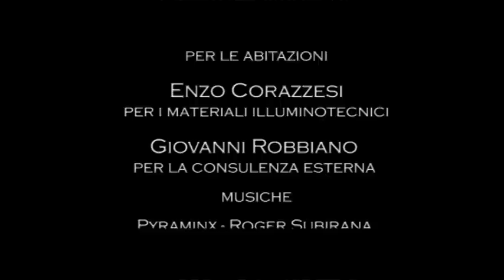Ex cinere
Musiche:
Roger Subirana

Crew/Cast:
Enrico Pertichini
Andrea Languasco
Elisa Furini
Eugenio Ripepi
Luca Emanuelle Galzignato
Silvia Chiesa
Emanuele Morandi
Marco Romagna
Enrico Luly
Viola Moscatelli
Antonello Motosso
Luca Stardero
Omar Peruzzi
Aurora Cataldo
Jody Di Bernardo
Stefano Barberis